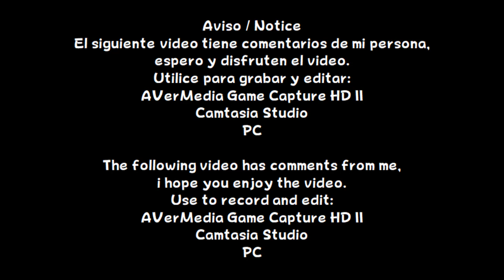Plants vs. Zombies - Adventure Mode (3-6, 3-7, 3-8, 3-9, 3-10)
Español:
En este video, pasare las siguientes 5 fases para llegar al Nivel 4.

English:
In this video, I will go through the next 5 phases to reach Level 4.

Información / Information
Lanzamiento / Release: Microsoft Windows (PC)
Año / Year: 2009
Etiquetas / Tags:
PopCap Games, Tower Defense, Strategy,